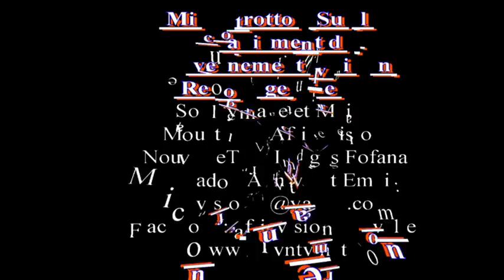Micro trottoir Sur le remaniement du gouverment Ivoirien a New York